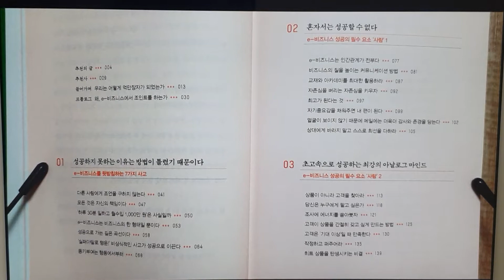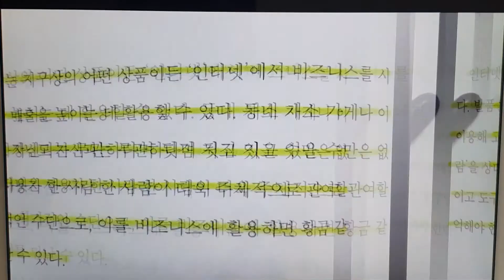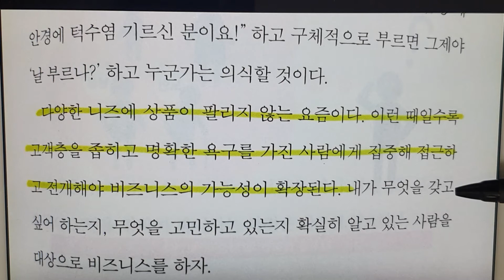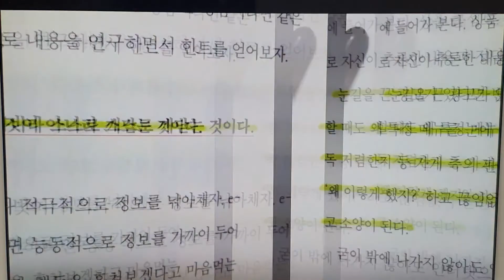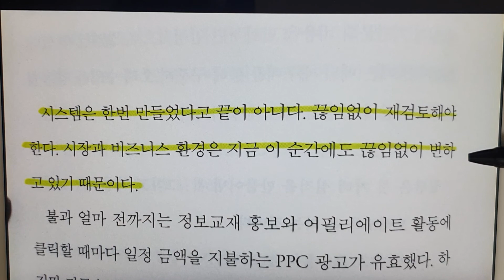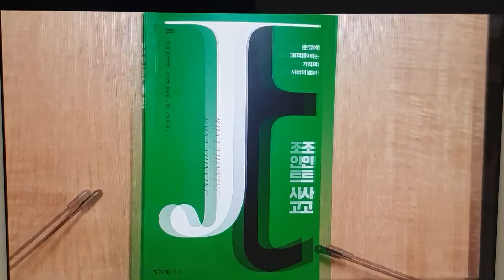[책 밑줄만 정리] 조인트 사고 / e-비즈니스 필독서! (생각지도 출판사) [책리뷰]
어떤 일이든
노력이 세상에 드러나기 위해서는
시간이 필요하다.

임계점을 끝까지 포기하지 말고 기다리라.